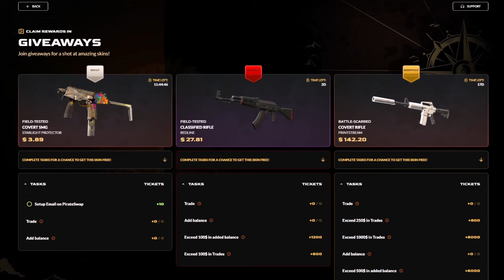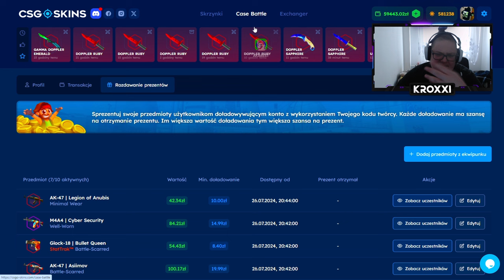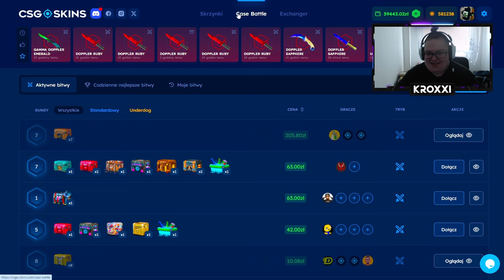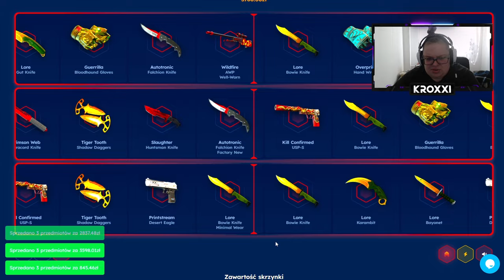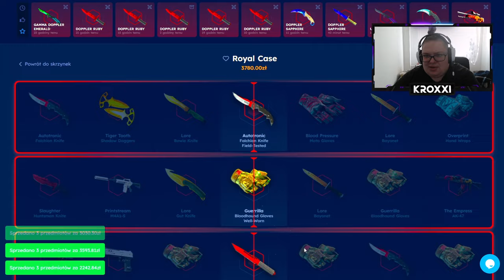😱 ZBUGOWANA BITWA o 43.000 ZŁ! ⚔️ *udało się!* | CSGOSKINS 💸